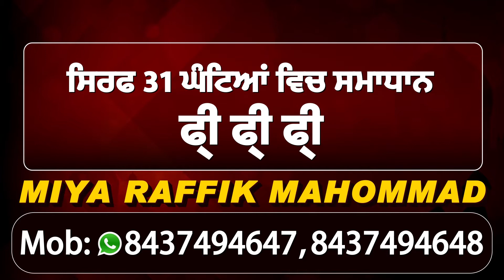Bhawanigarh ਦੇ ਪਿੰਡ ਫੱਗੂਵਾਲਾ ਦੇ ਖੇਤਾ 'ਚ ਪੱਕੀ ਕਣਕ ਨੂੰ ਲੱਗੀ ਅੱਗ